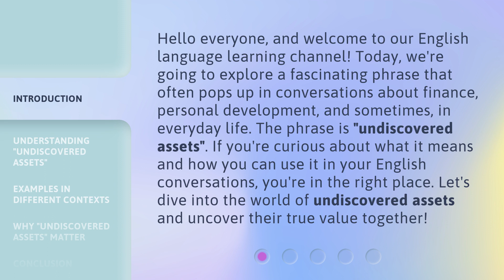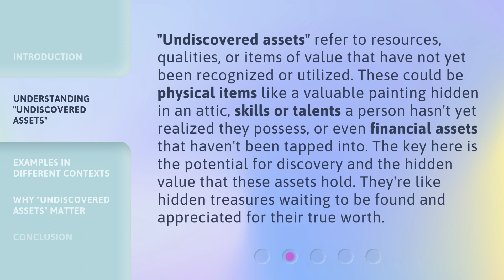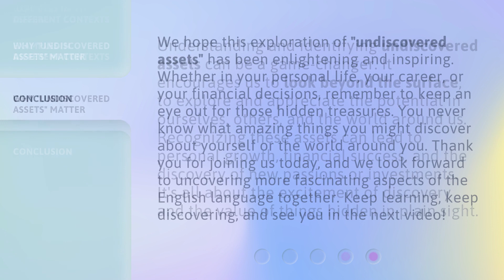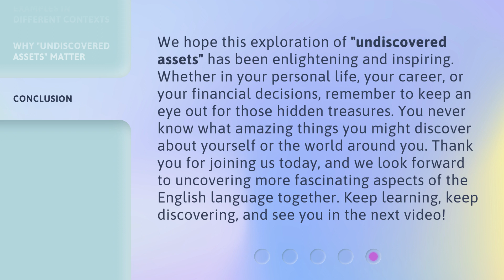Discovering Hidden Treasures: The Meaning of "Undiscovered Assets"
Unveiling Hidden Riches: The Essence of 'Undiscovered Assets' • Embark on a journey to uncover the true value of 'Undiscovered Assets' and unlock hidden treasures waiting to be found.

00:00 • Introduction - Discovering Hidden Treasures: The Meaning of "Undiscovered Assets"
00:43 • Understanding "Undiscovered Assets"
01:17 • Examples in Different Contexts
02:15 • Why "Undiscovered Assets" Matter